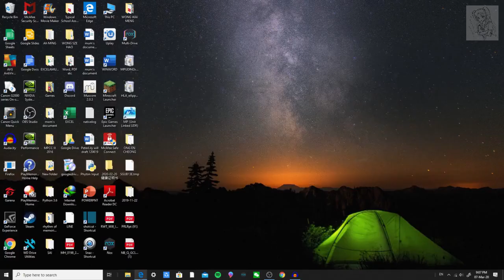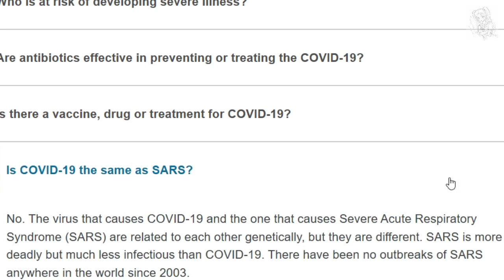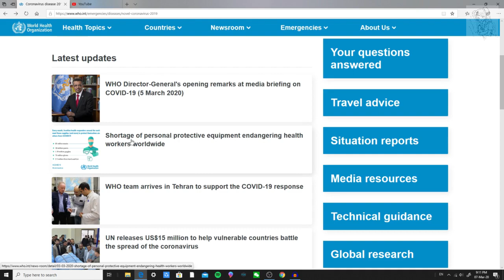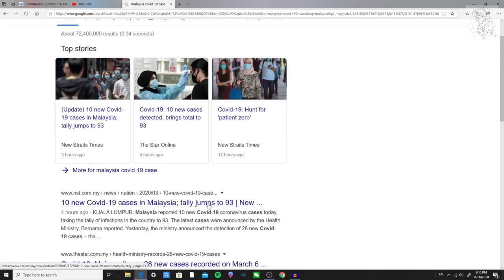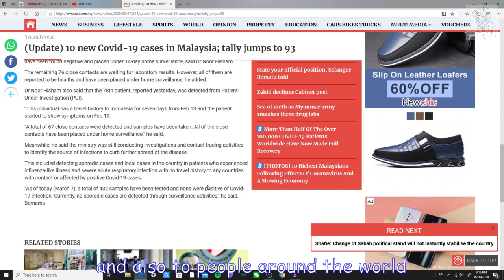What is COVID-19 Doing on My Homepage?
So yesterday I opened my youtube, and I saw this message on my home page, so I clicked into it and saw what happened.